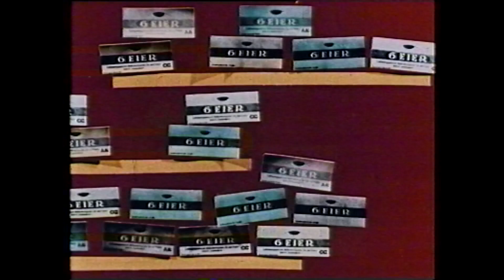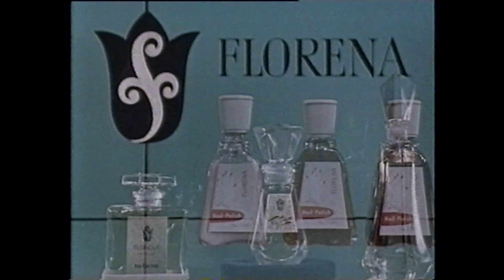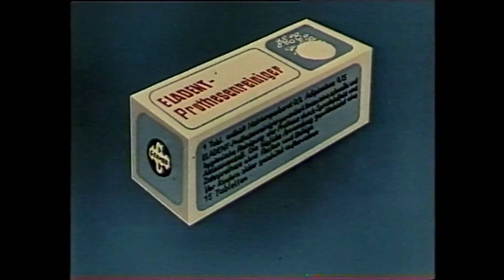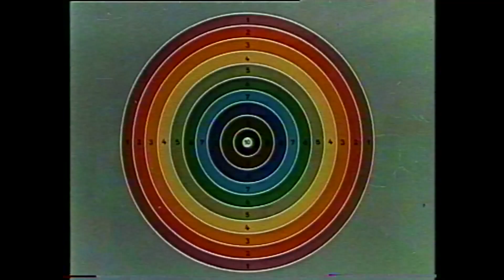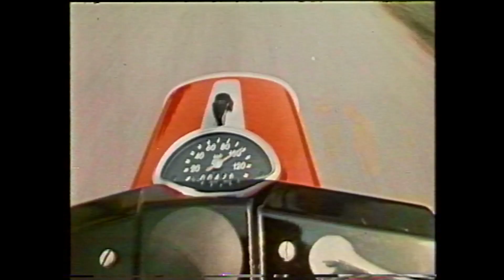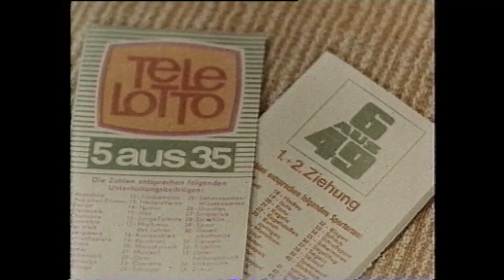DDR-Werbefernsehen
Clips aus dem DDR - Werbefernsehen der 1950er und 1960er Jahre.